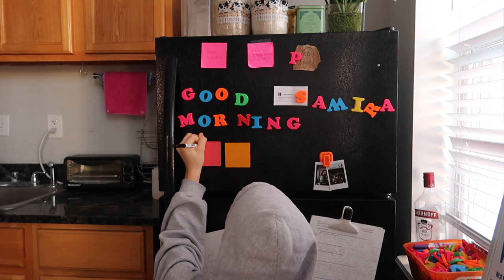what's on my mind